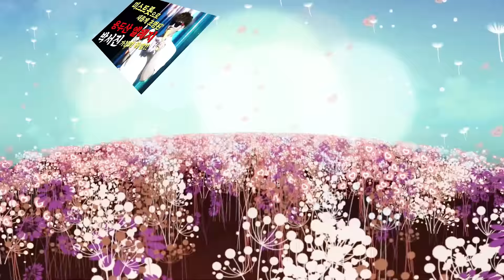💖박서진 나는트로트가수다*첫방송1위축하합니다*다시보기 링크공유(설명란 링크를 클릭해주세요*감동의 어매*)영상*추억속으로^^밀어밀어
■나는트로트가수다 첫방송 1위 ■다시보기➡️아래링크를 클릭해주세요
■네이버티비
💥다시보기 많이많이 봐주시고 공유도 부탁드려요~관심과 사랑의 댓글도 함께♡♡♡